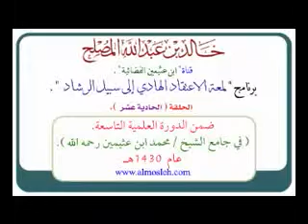الحلقة الحادية عشر: من برنامج لمعة الاعتقاد.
موضوع حلقة في برنامج " لمعة الاعتقاد الهادي إلى سبيل الرشاد " بقناة ابن عثيمين لفضيلة الشيخ الدكتور / خالد بن عبد الله المصلح عضو هيئة التدريس بجامعة القصيم وهذا هو اللقاء الحادي عشر من الدورة العلمية التاسعة بجامع ابن عثيمين بعنيزة عام 1430هـ